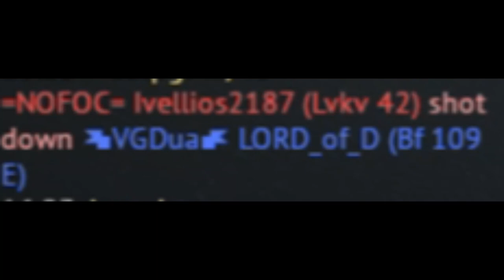Germany rolls worst CAS (and revenge kill), asked to leave Axis powers